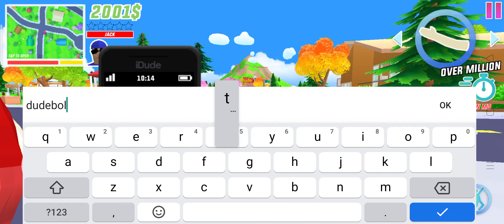Om Dude Menemukan Misteri Pejual Balonku Ada Lima - Prosbae Gaming